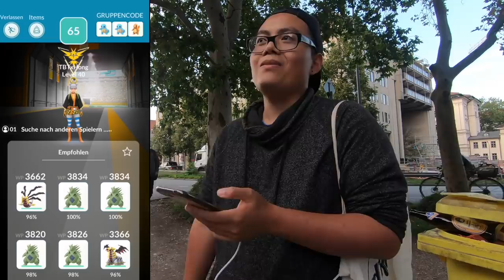Mit so VIELEN Leuten habe ich nicht gerechnet - Legendäre Raid Stunde DEOXYS!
euda Legendäre Raid Stunde mit Deoxys!
alle 4 Formen sind am Start und überraschend viele Leute sind am Start!
wie lief es bei euch? war auch so viel los?